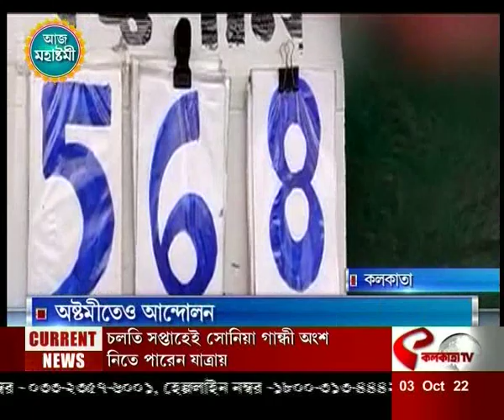আজকের সেরা 10 টি খবর একসাথে